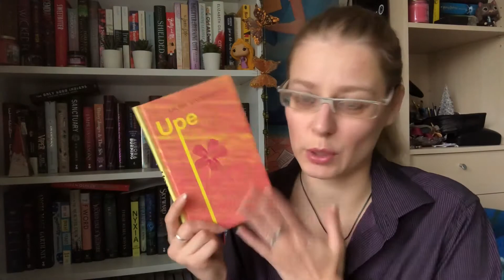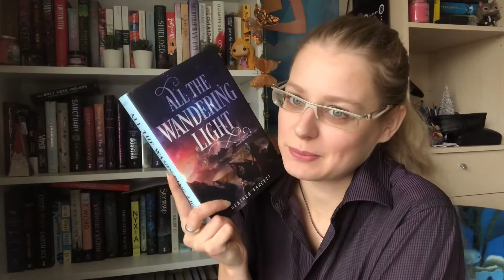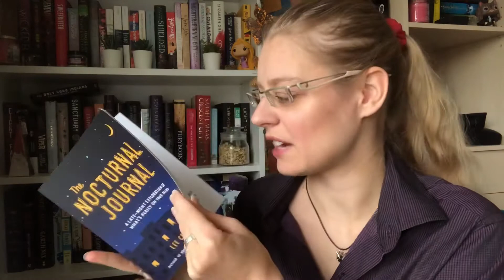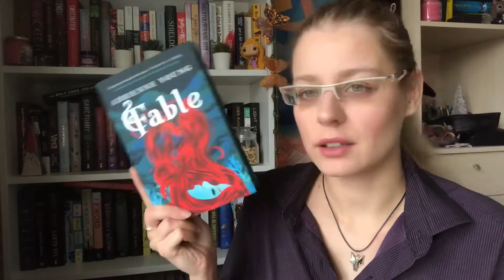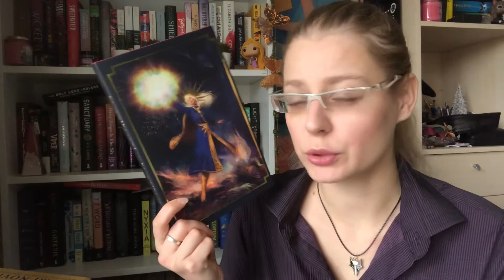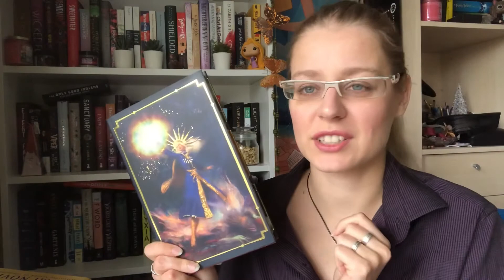Books I got in October // 2020 // Liene Reads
Welcome!!

Es ļāvu tev iet by Klēra Makintoša (I Let You Go by Clare Mackintosh)
Lieliskais Getsbijs by F. Skots Ficdžeralds (The Great Gatsby by F. Scott Fitzgerald)